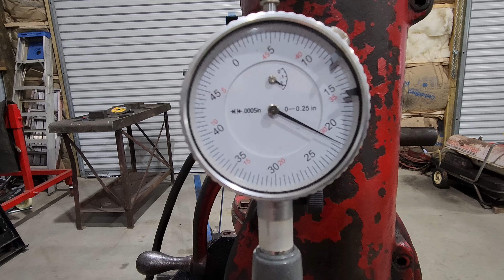40 Chevy Drives FIRST Time In 29 Years! PLUS 327 Build!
I decide to take the old 40 down the road for a shakedown ride and it definitely needs more work!! I also bore the block and start honing.